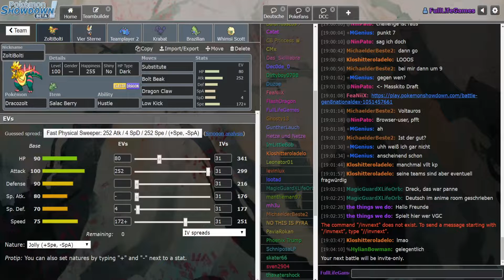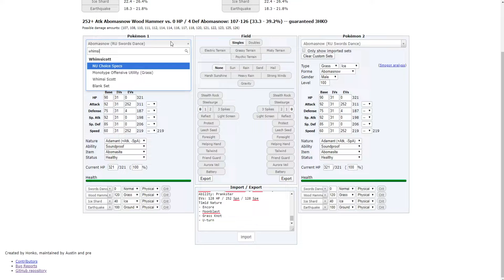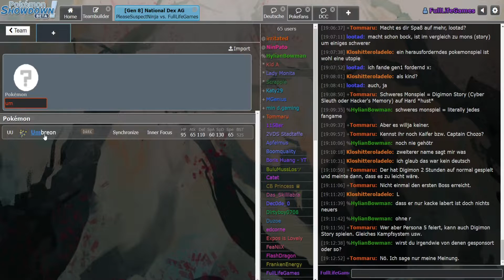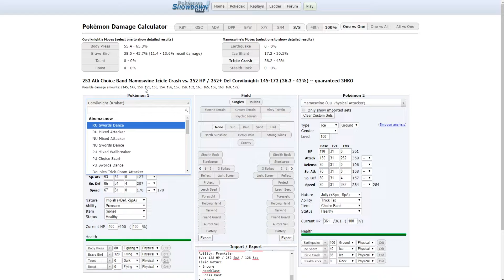GBB - Gen 8 Draft Liga - Live Spieltag - vs Ele - #7!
Viel Spaß mit dem nächsten GBB Kampf gegen Ele!